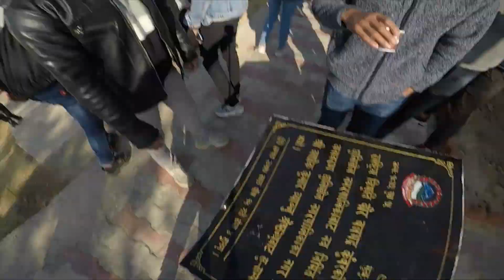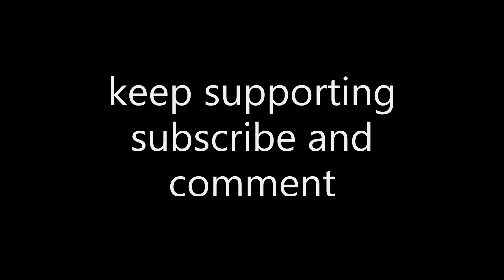Ep. 02) Picnic vlogs- part 1# Chaitanya CA# Dhulikhel#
This is all about picnic vlogs that qe recently have. We qent to Dhulikhel From Chaintanya CA.
It was alots of funny moments.

So hope u enjoy the video.
Thank U